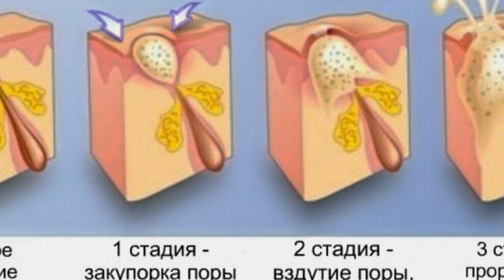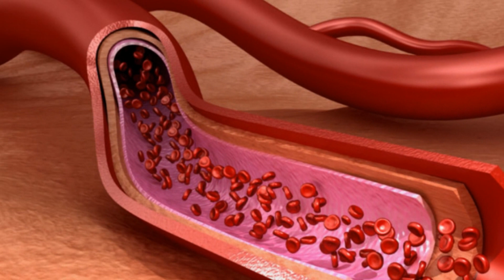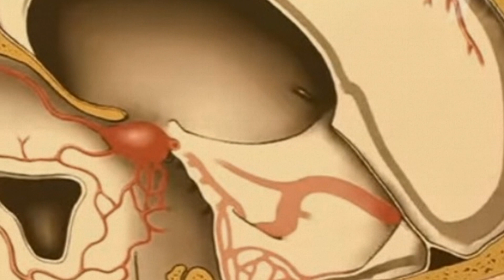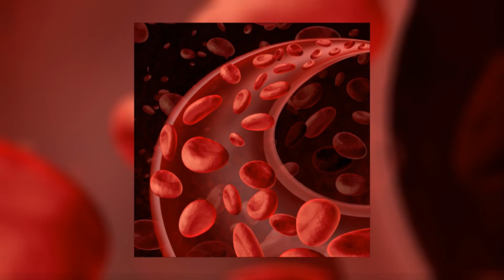Носогубный треугольник / Nasolabial triangle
На лице существует особая зона, именуемая носогубным треугольником – это область выше верхней губы, которая доходит до корня носа, а по бокам ограничена носогубными складками. В народе ее еще называют «треугольник смерти». Сегодня мы поговорим о том, почему данный участок лица получил такое зловещее название и насколько опасен он на самом деле. / On the face there is a special area called nosogubnye triangle is the area above the upper lip, which reaches the root of the nose, and the sides are limited nosogubnye folds. People call it the "triangle of death". Today we will talk about why this area of the face got such an ominous name and how dangerous it really is.